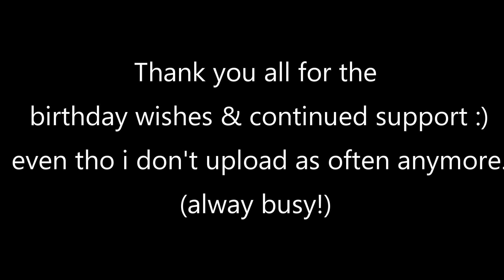xctome's 27th birthday 1/23/2023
It is hard to believe that i am 27 years old as of 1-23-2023. Time sure does fly :)

Thank You All So Much For Watching This Video! It Means Alot :)